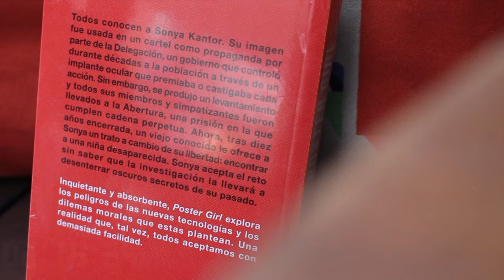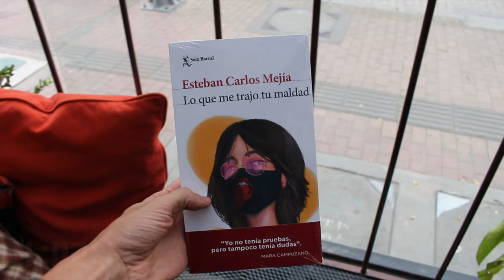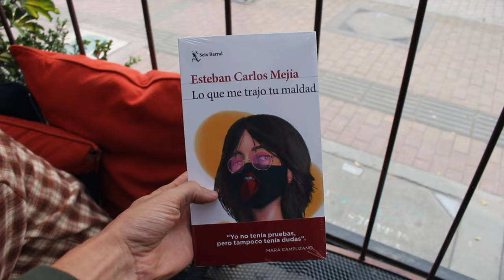Me obligaron a leer este famoso libro juvenil: ¿parecido a 1984?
En este video invité a Ángela para intercambiar libros para hacernos sufrir. Esperen la reseña de cada uno en Instagram.